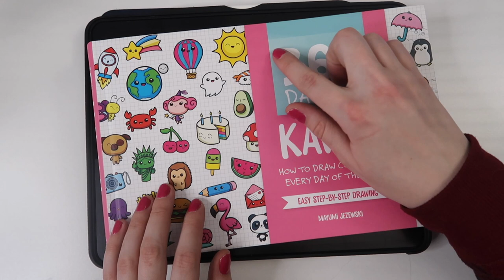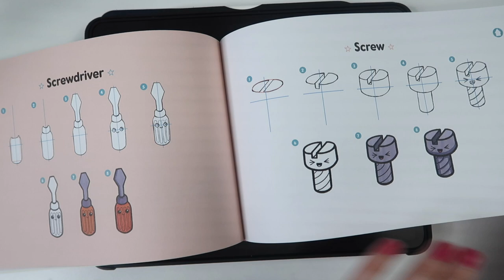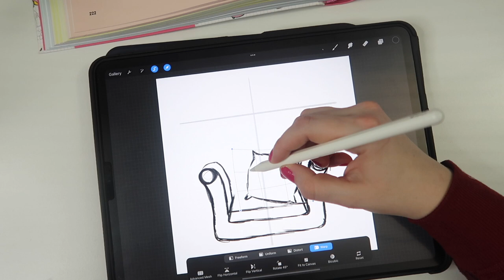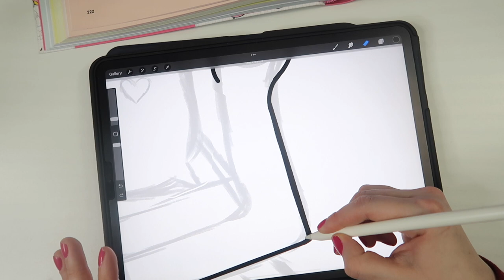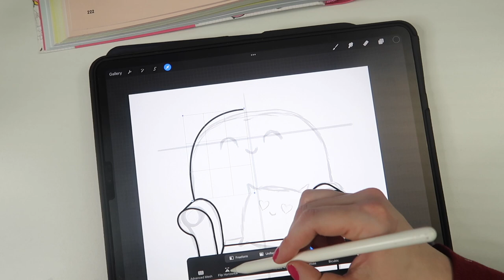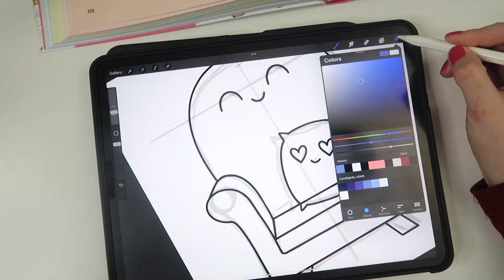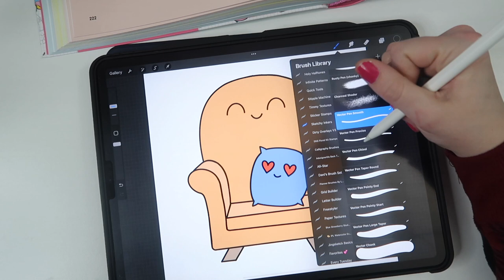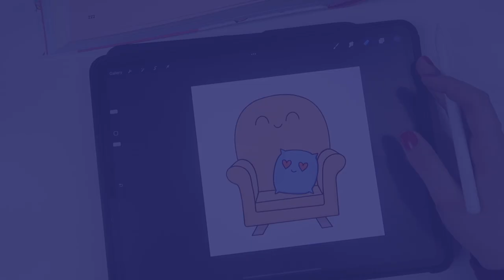ASMR | iPad Drawing Cute Kawaii Armchair | Page Sounds, Whispers, Sketching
It's Cara Nightly here with  another ASMR iPad drawing video. I hope to make more of these as I really enjoyed making this one 💕